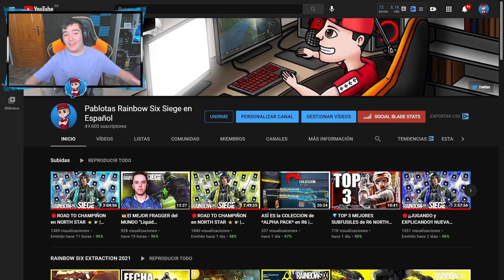⬜ANALIZANDO DEFENSAS de PLATA (Ps5, Ps4, Pc) | NORTH STAR - Pablotas Rainbow Six Siege en Español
En este vídeo de rainbow six siege: ⬜ANALIZANDO DEFENSAS de PLATA (Ps5, Ps4, Pc)